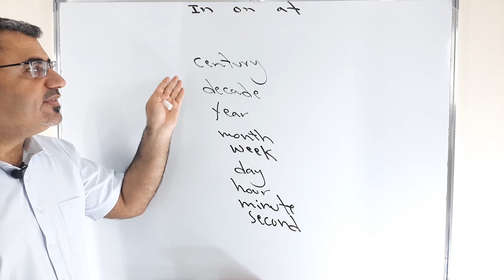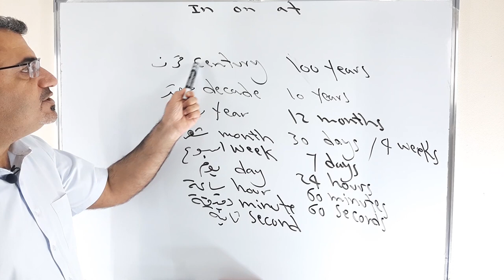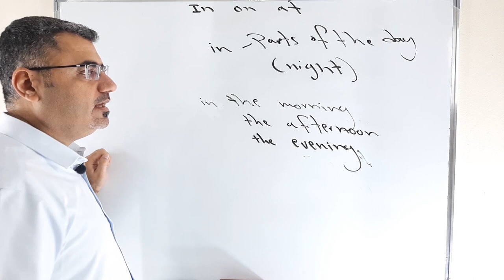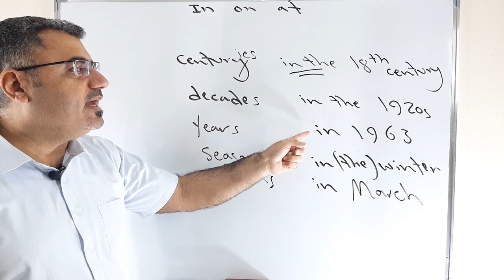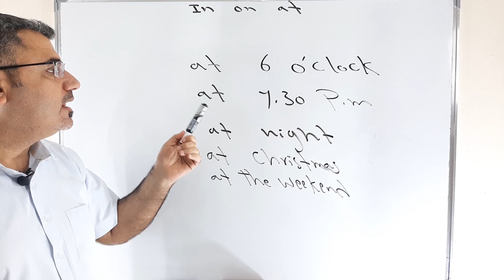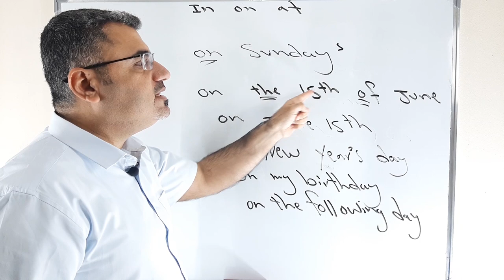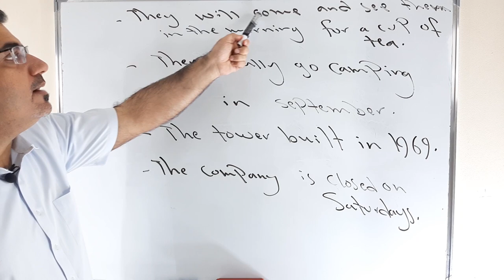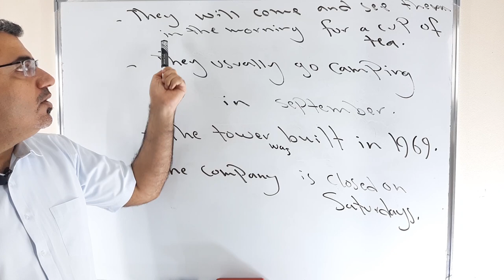ابسط واسهل شرح لاستخدام حروف الجر الزمانية in - on - at | كيف استخدم in - at - on الانجليزية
نتعلم في هذا الفيديو كيف استخدم حروف الجر الزمانية in on at بطريقة سهلة اميز وافرق بينهم مع امثلة وشرح مفصل